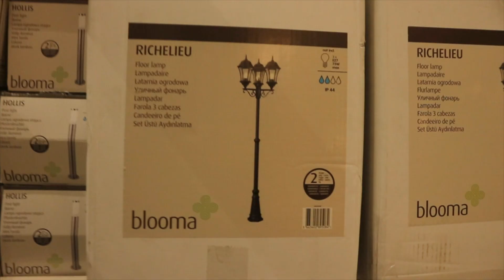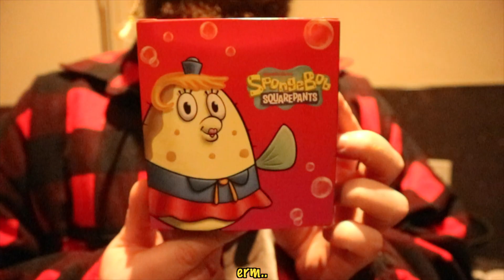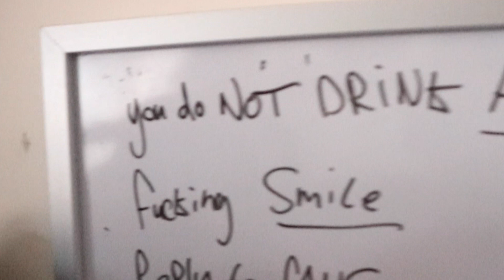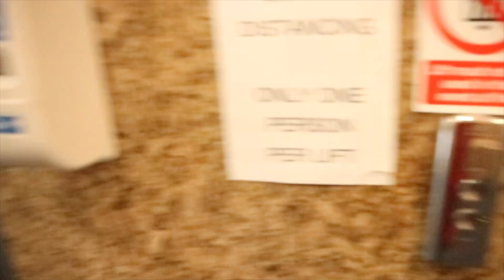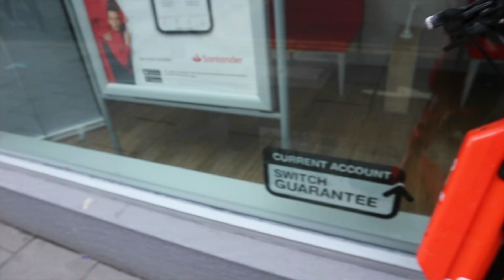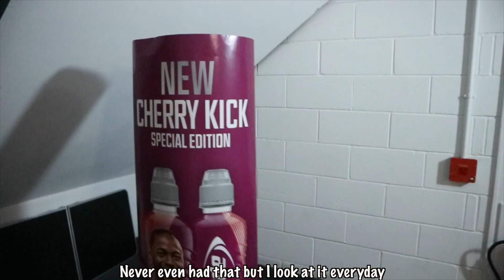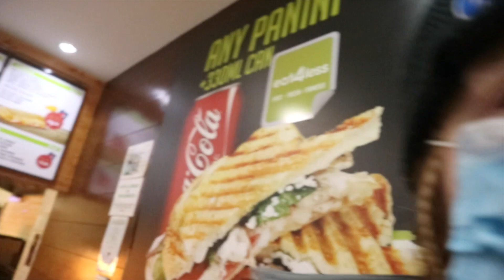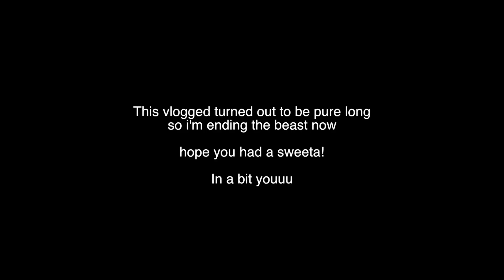I VLOGGED MY WHOLE WEEK! (Car Crash)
I vlogged my week to let you little sweetas hang oot with me to the max OYOY!

T-Shirts selling out fast, Go check em out if you want!